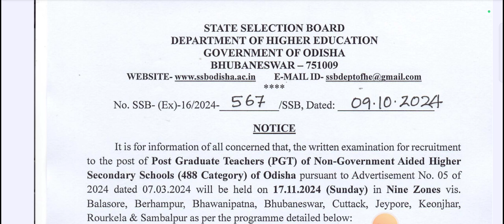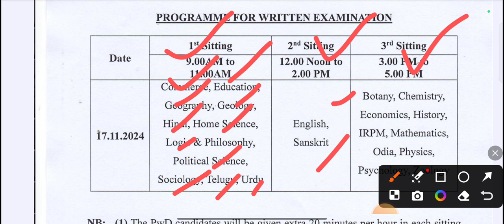SSBPGT SSB PGT Exam notification | ssb pgt exam 2024